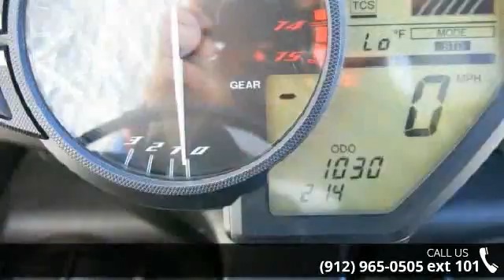2014 Yamaha YZF-R1 - Southeast Motorcycle - Savannah, GA...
Yoshimura Carbon Fiber Exhaust, Great Bike, Low Miles, Ready to Ride!